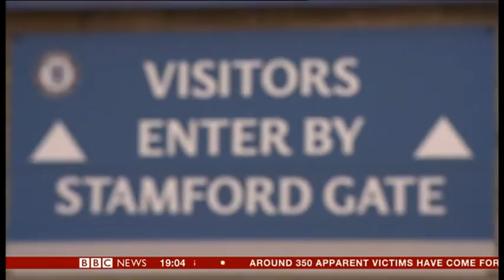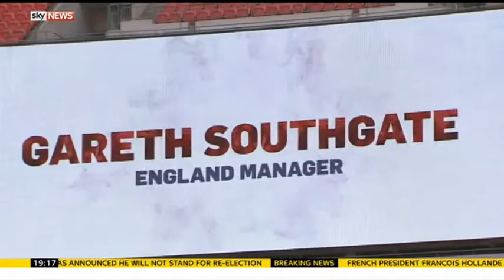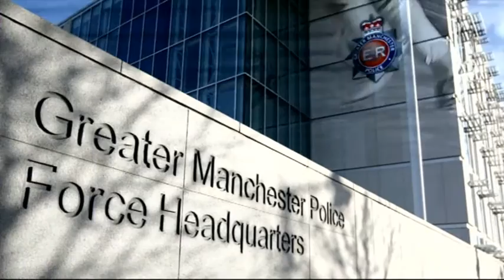George Ormond paedophile former Newcastle United youth coach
George Ormond, 60, who was jailed in 2002 for abusing a string of boys at Newcastle United, George Ormond, the former Newcastle United part-time youth coach, was jailed for six years at Newcastle Crown Court in 2002  Ex-Newcastle United coach George Ormond at centre of football child sex abuse scandal suspended from his factory job, Shocked staff had no idea of his evil past until he was exposed by former soccer stars who named him as their abuser. He is also accused of pestering Women at the factory were he worked, He harassed three women workers. The firm has since launched a full investigation into the claims of harassment. Ormond was suspended from his job at the factory in Tyne and Wear two weeks ago – days before the footie scandal broke. He has worked there since 2008 as a machine operator.
No one at the place had any idea about his background. It’s disgusting.”